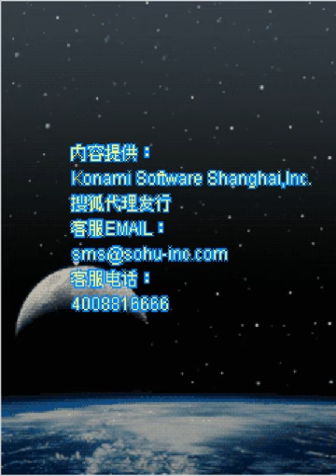Contra: the War of the Worlds / 魂斗罗 星际战争 (Mobile, j2me) Longplay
Contra: the War of the Worlds (魂斗罗 星际战争) was released by Konami Shanghai in 2009 exclusively in China. It is official Contra game for j2me celphones and it's only game for this platform which is not port or remake of different game. It's very neat game with gameplay features from Contra III: the Alien Wars and its own gimmics, such as healthbar, low gravity zone, autoscrolling level and completely new plot and settings. Finally, we fights aliens on Moon!
This game is also known as Contra: Planet Force, Contra: Interstellar Battle and Contra: Star Wars.